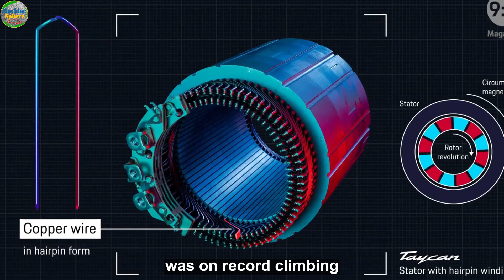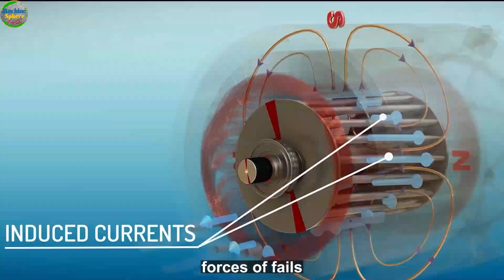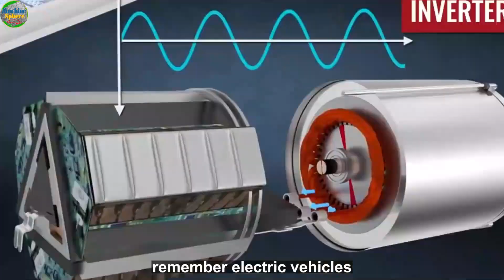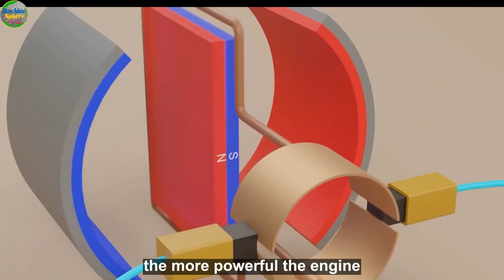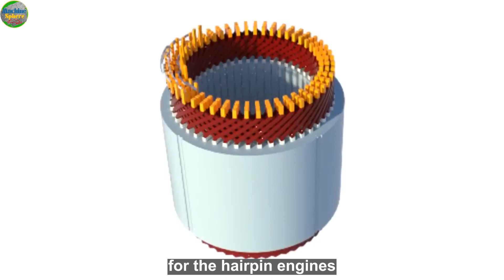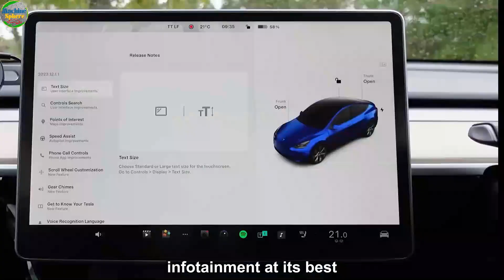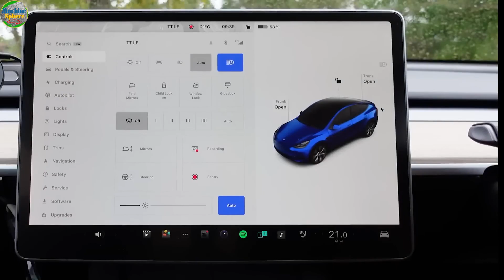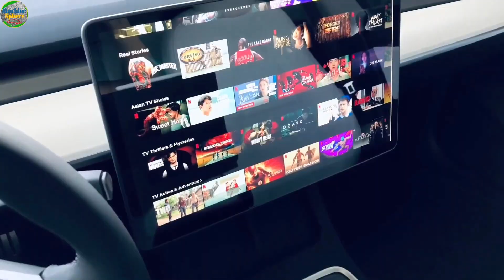Elon Musk: ''Our New Tesla's Hairpin Motors Engine Will WRECK The Entire EV Industry FOREVER''!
Tesla founder and now Twitter CEO Elon Musk always hits the headlines, sometimes for controversial reasons. What's not controversial, however, is the man's self-assurance, especially when talking about an invention by his company.

Recently, the Tesla CEO, currently the world's richest person, was on record claiming, "Tesla's New Hairpin Motors Engine will change the EV Industry Forever," and everyone who cares about electric vehicles was intrigued by those words.

The truth is that the electric vehicle economy has kicked off, and it's only a matter of time before these speed beasts take over the automotive sector. One challenge they've been having is featuring round copper wire motors in the electric vehicle drive system.

The downside is that round chopper wires are not energy efficient, have a slightly weaker magnetic field, are less reliable (due to a higher failure risk), and are even nosier.

"There must be a better solution," Musk and the Tesla family thought, and according to them, the answer is a hairpin motor engine that features flat copper wires and not the traditional round copper wires.
[game over! toyota's insane new engine shocks the entire car industry,tesla’s next generation motor shocks the car industry,elon musk's new insane motor shocks the entire industry!,tesla's next generation motor shocks the car industry]